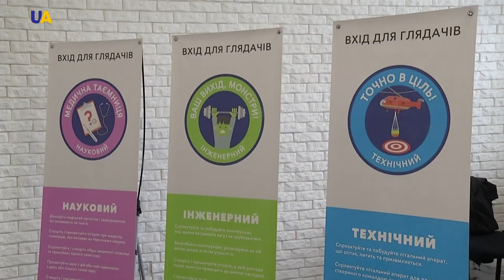В Киеве проходит первая всеукраинская олимпиада по креативности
Участие принимают 30 команд школьников из разных регионов . Победитель будет представлять страну на Финале Всемирной олимпиады в США. Конкурс существует больше 30 лет. Ежегодно в нем участвуют 150 тысяч школьников из 30 стран.   Подробнее  Тамара Кононенко.